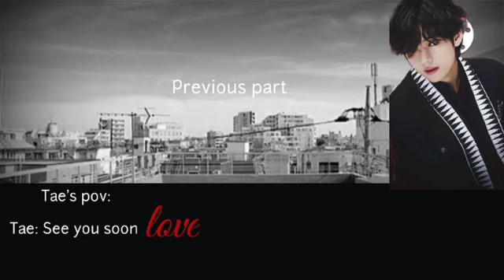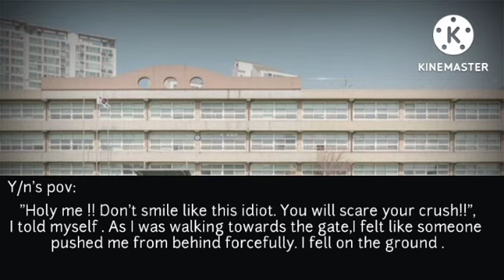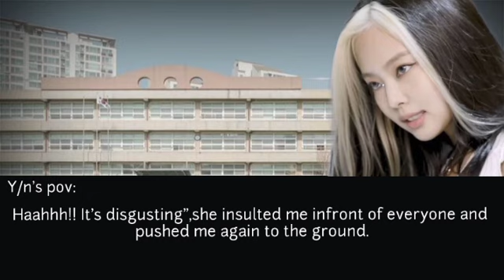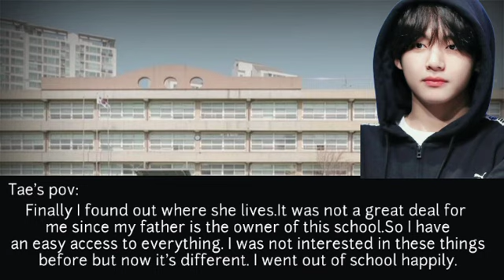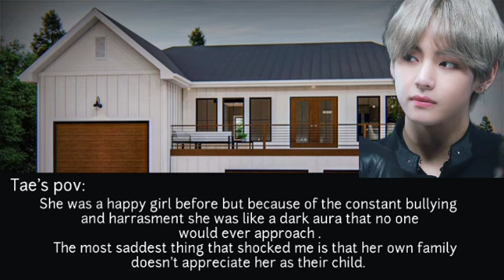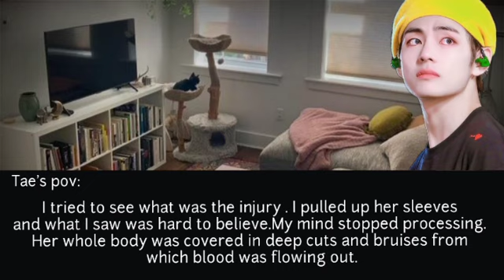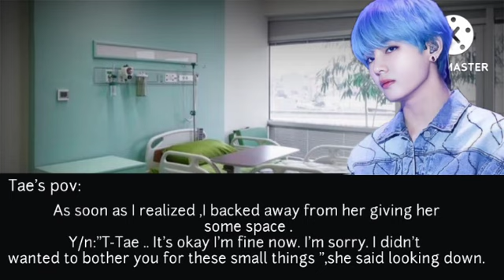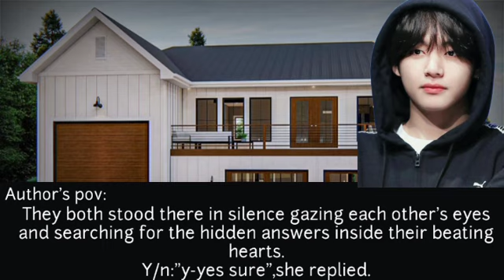Part ³: 𝕀ℕ𝕊𝕌𝕃𝕋 || 𝐼 𝑡𝑟𝑢𝑙𝑦 𝑐𝑎𝑟𝑒𝑑 || Sad Taehyung ff series || By тαєησωяιтєѕ♡(See Description)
Hello daisies🌼.So finally part 3 is released today. I hope you'll enjoy it🍃.

Credits📢

Musician: Carl Storm

⚠️⚠️PLEASE DONOT REPOST ANY OF MY VIDEOS ANYWHERE.

|| Please give proper credits (my name, link to my videos and channel) ||